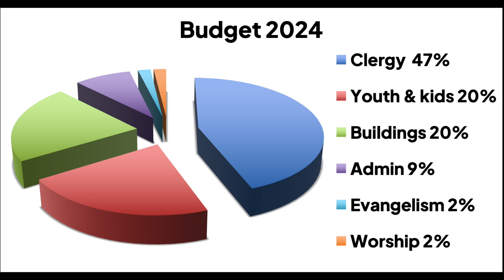Grill the Vicar on Finances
Our vicar Rick answers some hard questions about our financial support of St. John's